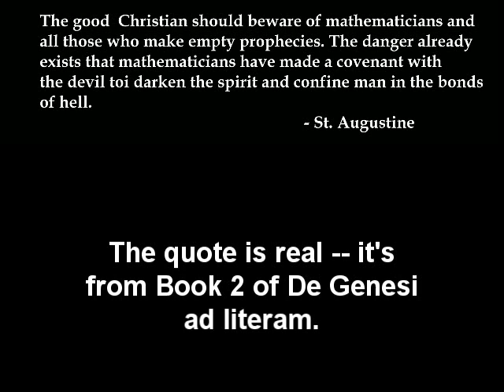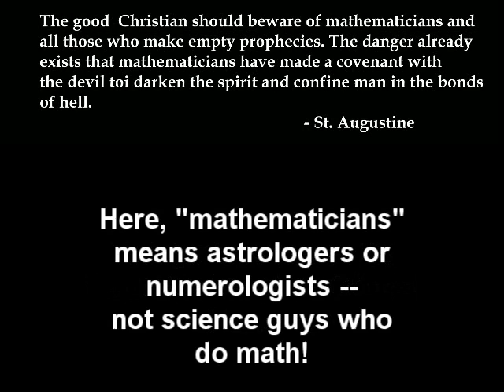Bogus Quote Break 17: Math is Devilish!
Did St. Augustine say math was of the devil?